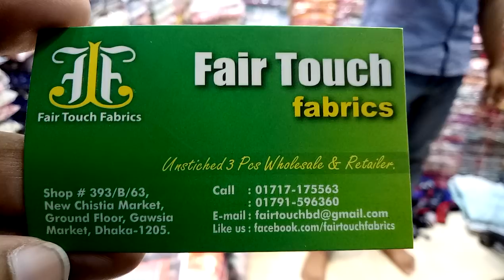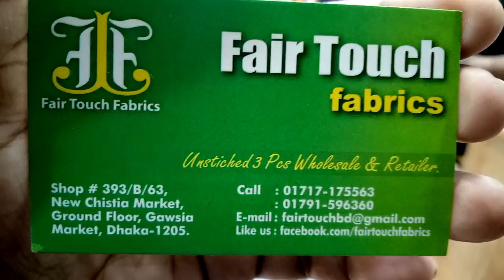পানির দামে কিনুন থ্রি পিস/wholesale price 3 piece (falak angel)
shop name: (FAIR TOUCH FABRICS)

address:shop no,393/2/63,new chistia market,ground floor,gawsia market,dhaka-1205

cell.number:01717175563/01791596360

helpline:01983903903